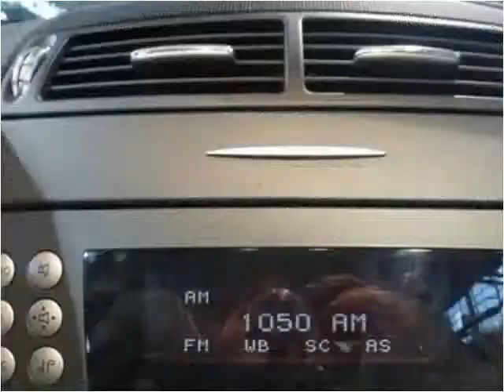2006 Mercedes-Benz SLK-Class Used Cars Teterboro NJ